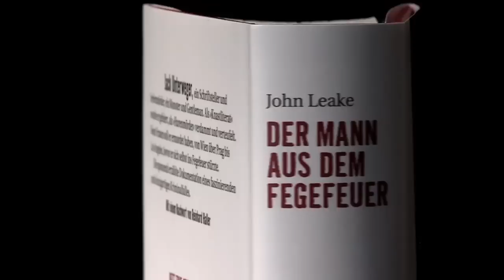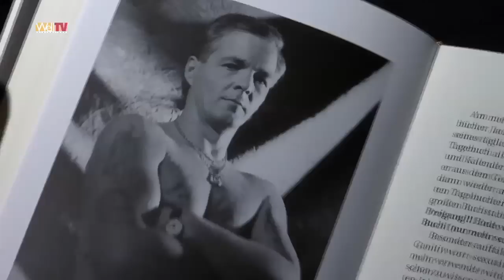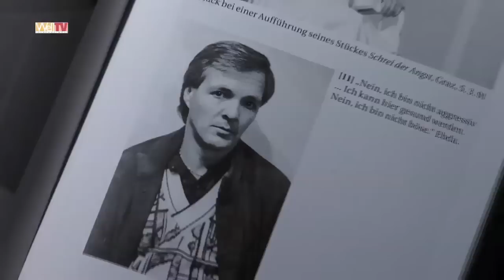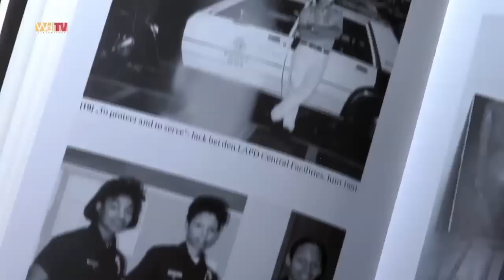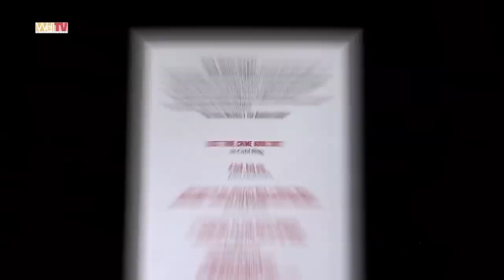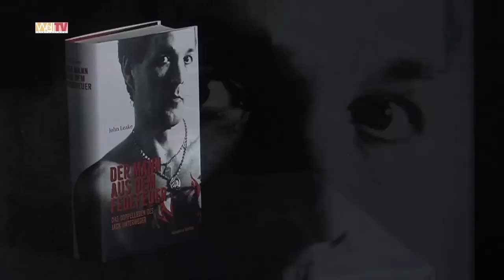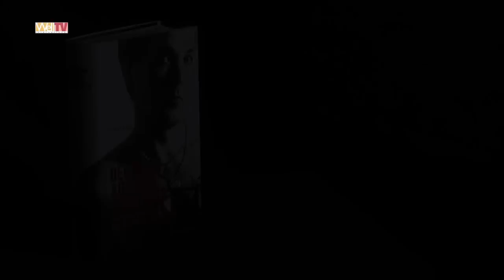John Leake Buch - Jack Unterweger-Serienmörder aus Österreich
Er war und ist eine schillernde Figur: Jack Unterweger. Als Serienmörder und "Knastpoet" wurde er bekannt. John Leake, US-Journalist und Autor, hat ein Buch über ihn geschrieben - faktenreich und sehr spannend!
Zur Geschichte: Bei etlichen Prostituiertenmorden in Wien hatte Jack Unterweger als ORF-Reporter die Aufgabe, von eben diesen Morden zu berichten - und die ermittelnden Beamten gaben ihm bereitwillig Auskunft zum Stand der Ermittlungen... - Ebenfalls für den ORF hatte Jack Unterweger den Auftrag, über "die Schattenseite von Los Angeles" zu berichteten.  Mit den dortigen Polizisten fuhr er durch die Nacht und berichtete von Prostituiertenmorden ... - die er selber begangen hatte...

In diesem Videoclip erzählt John Leake über den Fall und seine Arbeit in Österreich. Er war während seines Studiums zehn Jahre in Österreich und hatte Gelegenheiten sich im Rahmen seiner Autorentätigkeit mit der österreichischen Justiz zu befassen und kam so zu einer eigenen Erkenntnis, wie diese funktioniert...